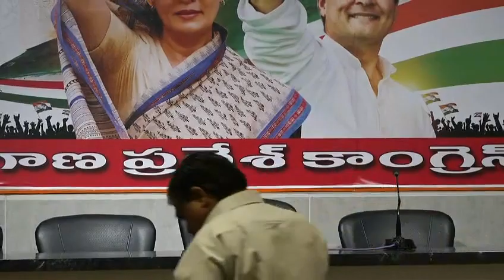Marri Shahidar Reddy & Niranjan Reddy Press Meet | Congress Party News | Telugu News | Udaysari News